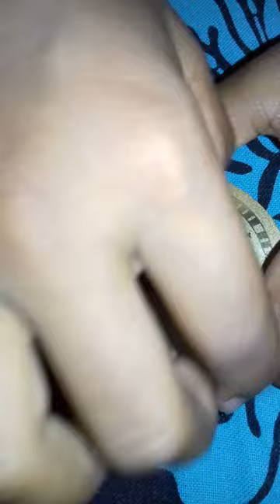24 time machine watch time story